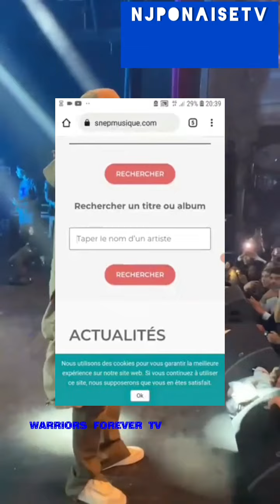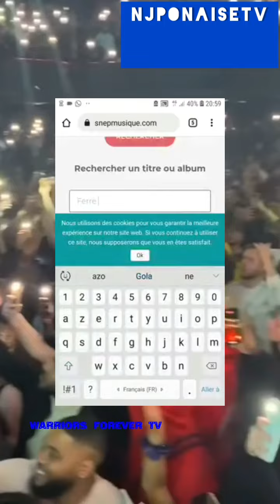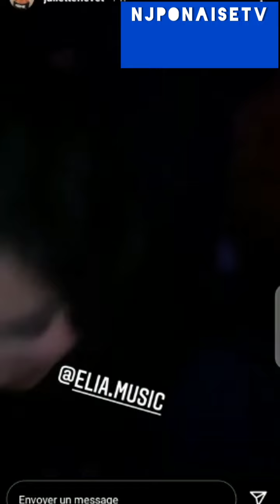LIVE FALLY IPUPA FEAT SDM À LA CIGALE DE PARIS DROIT DE VÉTO PARIS TOMBÉ.